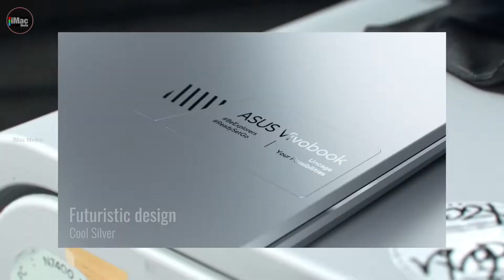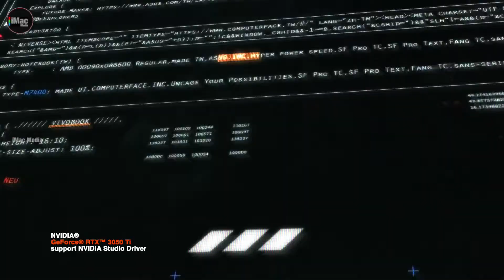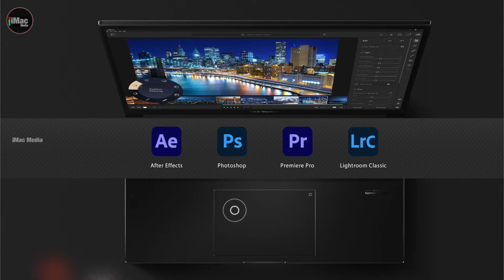ASUS Vivobook Pro 16X OLED ll M7600 ll AMD Ryzen 5000 Series ll Tech Specs